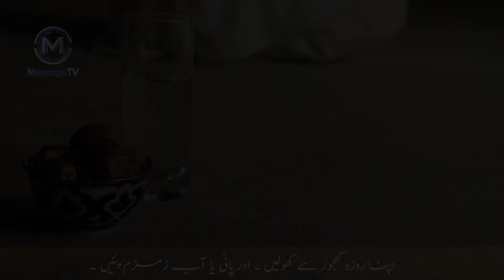Iftar main kya khana chahiye ? What should we eat in Iftar ? Dr. Zakariya Goga (UK)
صحت مند زندگی کے لیے افطار میں کیا کھانا چاہیے ؟
انگلیڈ کے ایک مسلمان ڈاکٹر ، ڈاکٹر زکریا کی اہم گفتگو